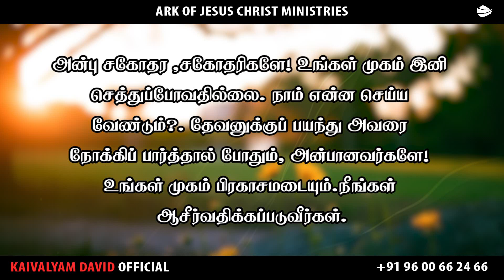ARK OF JESUS CHRIST (AUGUST 28 PROMISE WORD)